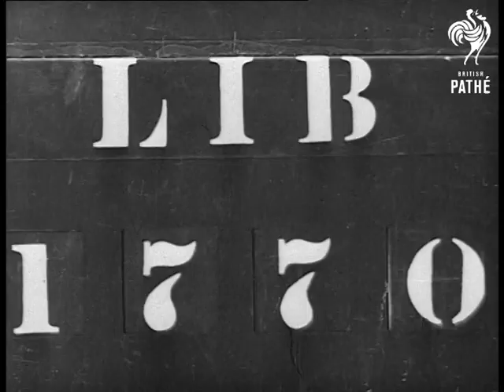Invasion Scenes - Europe: Us Troops (1944)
Invasion scenes in France.

Various shots of German tanks burning. American soldier standing around. More shots of tanks burning. Soldier walking down frost covered country lane.
 FILM ID:1948.07